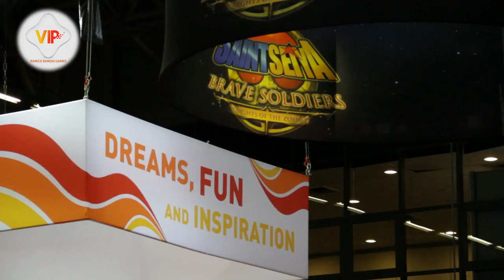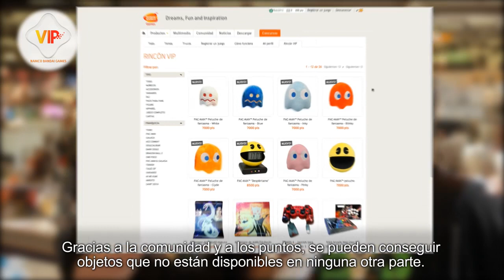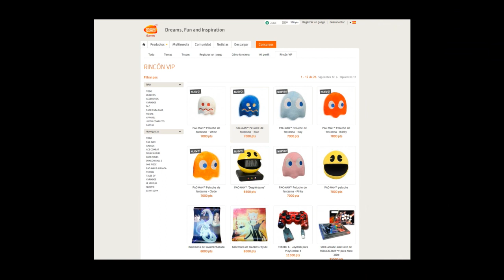¿Te gustan los regalos? ¡Descubre el Programa VIP de Namco Bandai Games Europa!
Descubre el programa de recompensas de Namco Bandai Games Europa ¡gracias a sus miembros!
Con la intención de premiar a los compradores, fans y miembros de la comunidad, este programa es todo acerca de ser un VIP: ¡un jugador muy importante (Very Important Player)!

El objetivo es conseguir puntos que pueden ser utilizados para conseguir regalos gratis en el Rincón VIP, donde los miembros encontrarán ítems exclusivos, limitados y contenido descargable.

Conseguir puntos es fácil y potenciado con el registro de juegos. La mayoría de los juegos publicados por la compañía tienen ahora tarjetas que permitirán a los miembros registrar sus juegos en la web.

Las tarjetas de registro están incluidas en la mayoría de nuestros juegos publicados por la compañía desde agosto de 2012. Y para recompensar a los miembros VIP más activos, más puntos pueden ser conseguidos en la web: compartiendo trucos, comentando en los temas o participando en concursos.

Nos gustaría agradecer a algunos de nuestros miembros por su participación en este vídeo:
Treevax
DBZ_Lee
Aurora
FlowerOfSakura
Tremogs
Kirastar
Carambole
Sorakaminari
Tholia
Nightzus
Tba77
Julia

¡Si quieres saber más sobre esto haz click aquí :)!